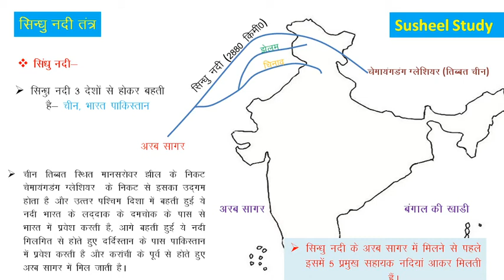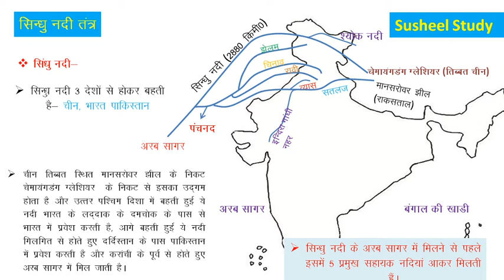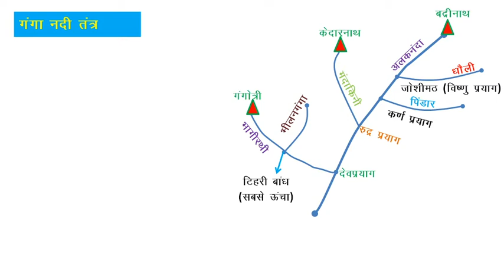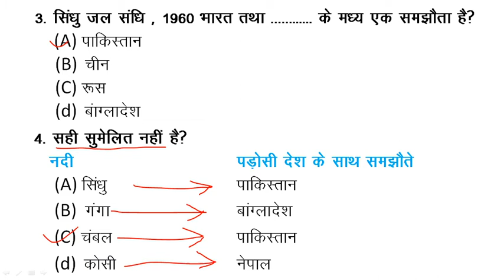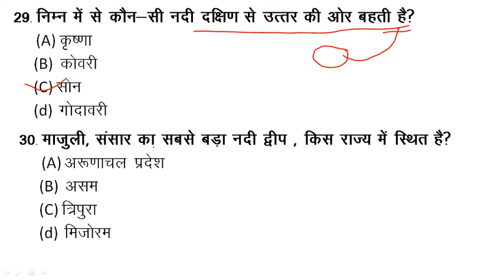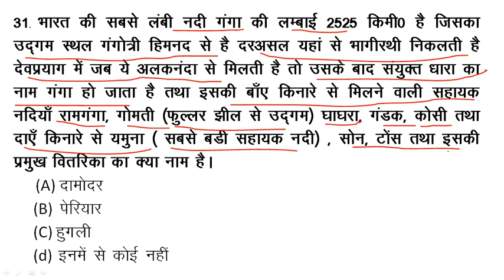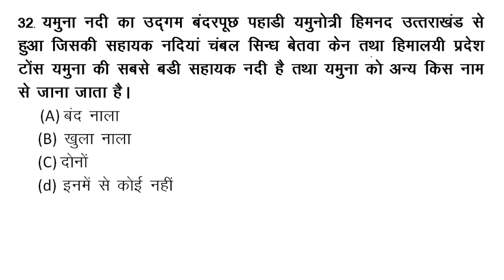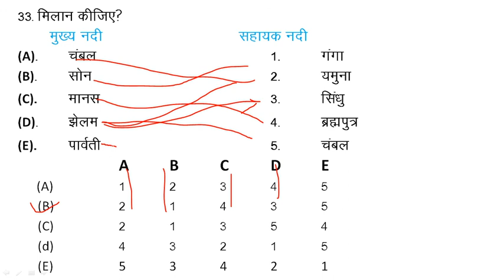Delhi Police / Gs Practice Set- 6/ Susheel study